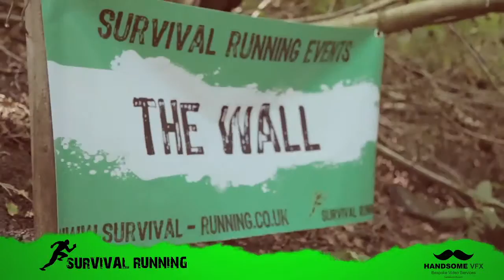SurvivalRunning The Forest Gatherer No 44